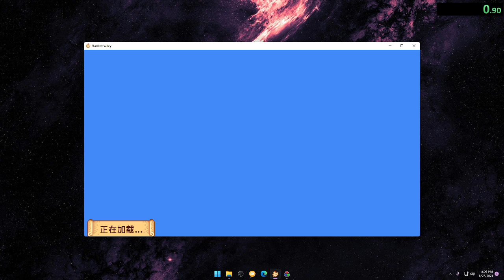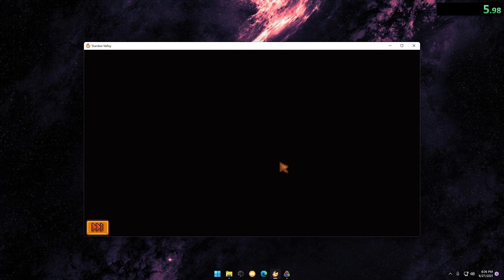Stardew Valley Marriage% Glitches Done in 1:10.70 (WR)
Re-uploading from my old channel (@T3WGaming) to this new one.

Just a note because I've seen a few people ask and I'm absolutely terrible at checking my inbox. This video is licensed under Creative Commons, so you are free to use footage from this video in any way as long as you give credit somewhere in the video, description, or as a pinned comment. I would prefer being credited in the video or description, but if it doesn't fit then I really don't mind having it somewhere else. I would also like a link back to this video in the description, but I'm not going to be strict on that. Any eyes on the glitched Speedrun community is more than enough validation for me.

All I ask is you just leave a comment saying you used my video (or are planning to) so I can check it out and leave a comment when it's released :)

In this video, I show myself getting the World Record for Stardew Valley in the Marriage% category with glitches and exploits. This is not a Fuser Custom Song, nor is it Megalovania, but a World Record Stardew Valley Speedrun, where I have a time of 1 minute 10 seconds. I had a lot of fun with this World Record, and will post a tutorial video on Stardew Valley Marriage% very shortly.